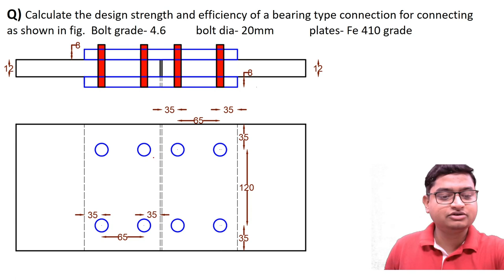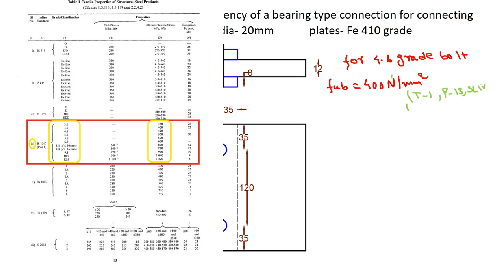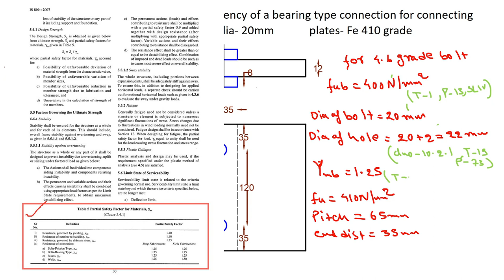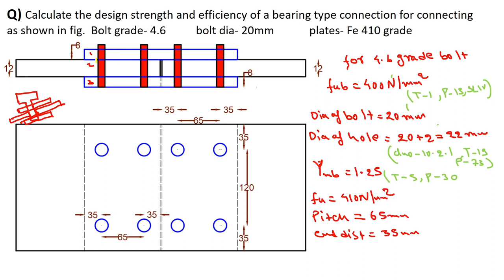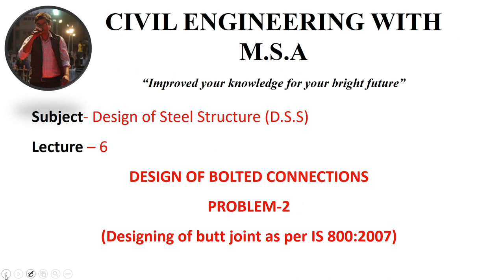DESIGN OF STEEL STRUCTURE | LECTURE-6 | NUMERICAL-2 | BUTT JOINT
This video lecture series will help all civil engineering student to understand the concept of subject from basic level.
In this video I have explain in detail-
Efficiency of butt joint as per IS 800:2007 LSM